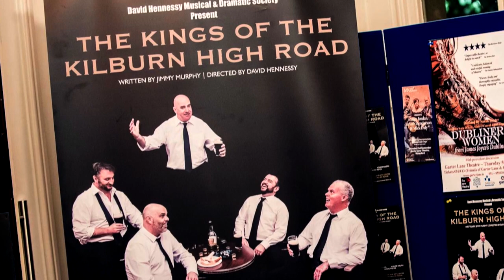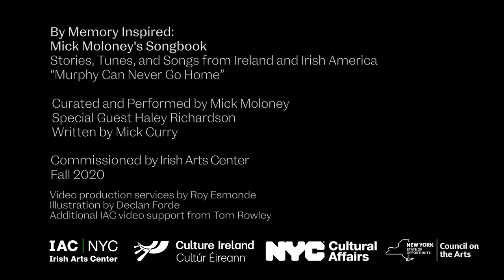By Memory Inspired: Mick Moloney's Songbook | "Murphy Can Never Go Home"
And he longs to go back home to Ireland
For he's tired of the craic and the living is rough
And he's twenty-four years on the buildings that taught him that
When you have nothing then you've had enough

Mick Moloney and guest Haley Richardson perform an ode to the Irish migrant workers who toiled in England at a time when England did not receive them warmly, and Mick tells the story of his own past as a young laborer in London.

By Memory Inspired:
Mick Moloney's Songbook
Stories, Tunes, and Songs from Ireland and Irish America
"Murphy Can Never Go Home"

Curated and performed by Mick Moloney
Special guest Haley Richardson
Written by Mick Curry

Commissioned by Irish Arts Center
Fall 2020

Video production services by Roy Esmonde
Illustration by Declan Forde
Additional IAC video support from Tom Rowley